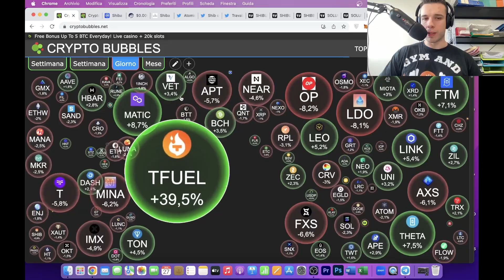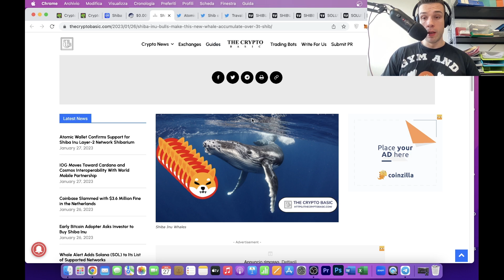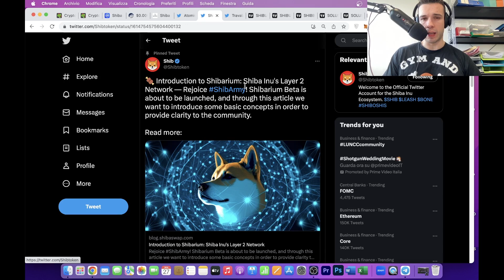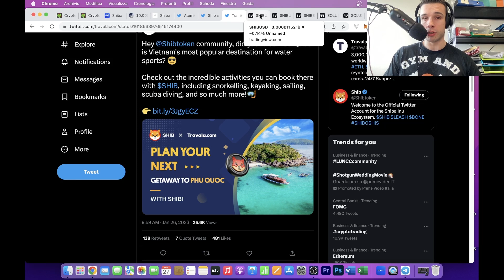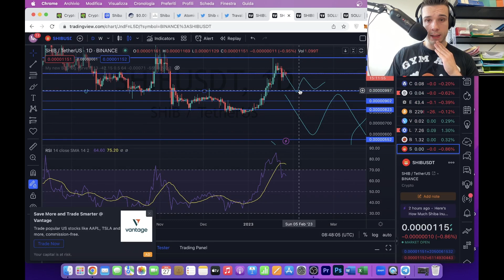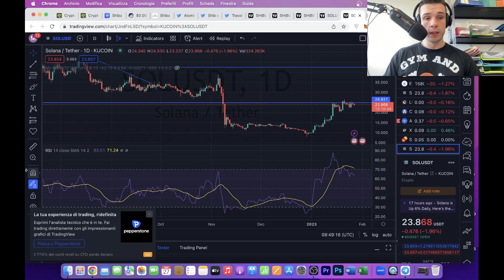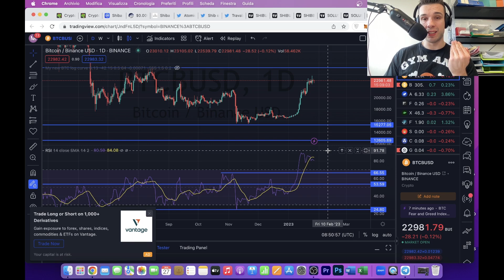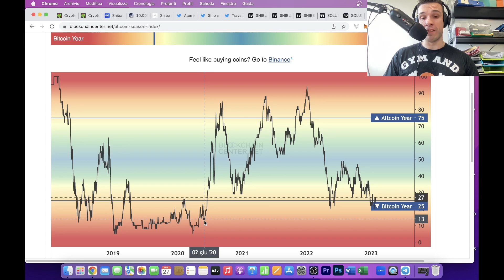✍️SHIBA INU: MIGLIORERA' LA TUA VITA MA NON ORA!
Se ti sei perso la live del 19 Gennaio registrati ora, accederai alla mia storia⬇️⬇️
AGGIORNAMENTO SHIBA INU  MA ATTENZIONE!!!